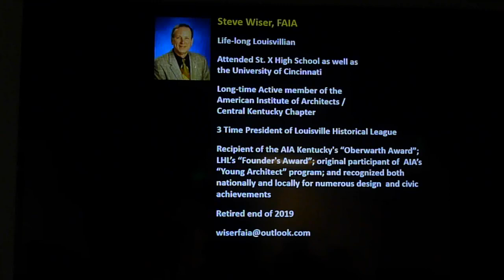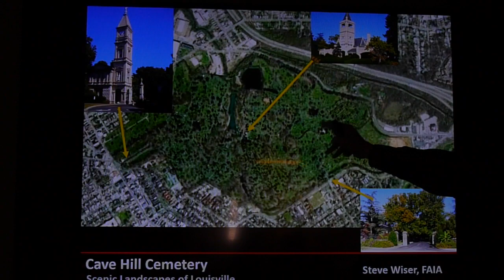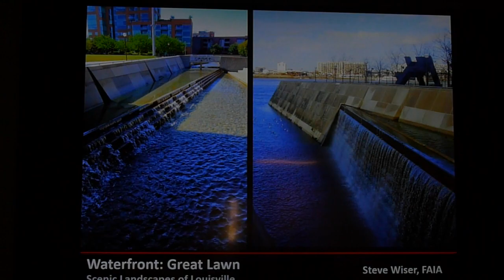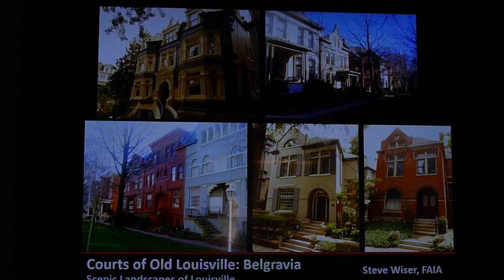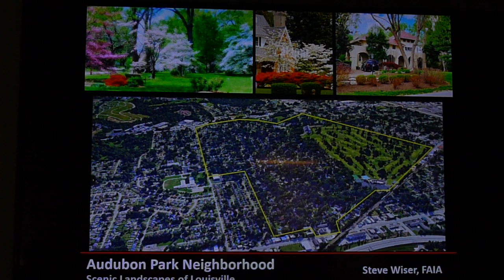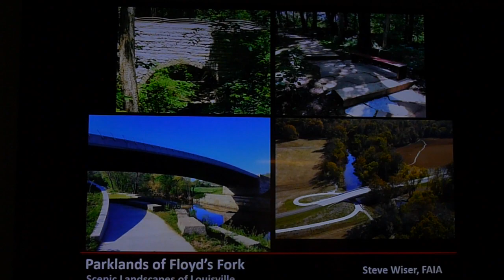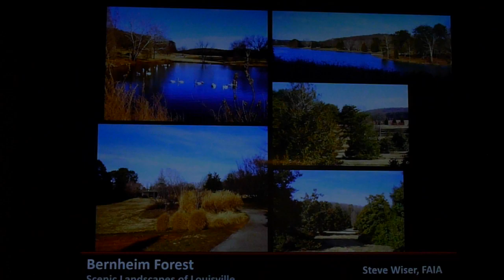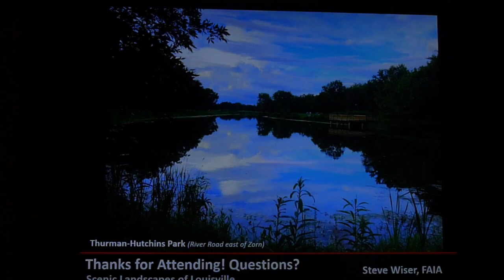Scenic Landscapes of Louisville, Kentucky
Louisville, Kentucky, has many beautiful parks and gardens. This video highlights these scenic areas of the city.  Olmsted Parks, Parklands of Floyds Fork, Audubon Park neighborhood, Gardencourt mansion, and 'green' roofs on buildings are some of the notable landscapes featured. Steve Wiser, FAIA, provided this talk to a civic group on March 12, 2024.